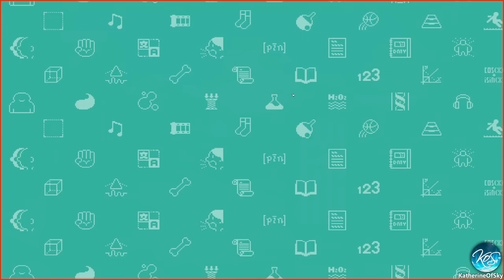Let's School Ep 1 - UN BULLDOZING, THE HOTTEST NEW TREND! - Let's Play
Let's School is a Japanese-inspired school building game from Pathea, who brought us My Time at Portia and My time at Sandrock

A huge thank you to the developer for providing me with a game key!

About Let's School:
In Let’s School, you take on the role of a principal tasked with the challenge of revamping and managing your alma mater! The game features two core mechanics: the construction and designing of the school and managing the dynamics of students and teachers.

Each student has unique interests and aspirations, making your role as headmaster more complex. Balancing factors like your school's reputation, satisfying students' basic needs, overseeing academic pressure, and managing aspects like clothing, food, and travel provide an immersive and challenging experience. Aside from the usual responsibilities of a headmaster, you are also tasked with managing various issues that originate outside the school, including mysterious dangers and potential threats that might cause things to go bananas!

The architectural design of the school is a blank canvas for the player. With the freedom to plan and construct various functional facilities and access to hundreds of educational equipment, you define your institution's aesthetic and practical landscape. Don't limit yourself to horizontal expansion - think vertically by constructing multi-story buildings for more innovative developments or even eccentric structures!

The fate of teachers and students lies in your hands. The recruitment process, teaching methodologies, and personal growth of teachers and students rest on your decisions. Enhancing the skills of your teachers opens up opportunities for them in different roles. You can influence student morale and academic performance by offering elective courses, thereby shaping their future life paths.

The management of school discipline is another crucial responsibility. Be mindful of the impact of school facilities on student morale, and beware of signs of student distress. Overeating in the canteen could lead to weight gain, while an increase in eyeglass usage could signal excessive stress. Proper access to sanitary facilities is vital, as a lack thereof may lead to widespread anxiety and misuse of the school premises.

To maintain discipline, monitor for contraband among students and establish an effective punishment system. Handling real-time crises such as truancy, bullying, and questioning also falls within your responsibilities.

Fostering a balanced school environment through field days, morning exercises, and various events could help students regulate their emotions. Let’s School is a game of management, strategy, and decision-making, where every choice you make has far-reaching consequences!